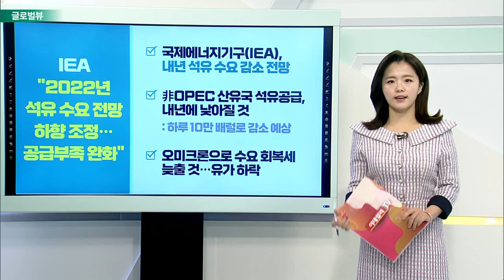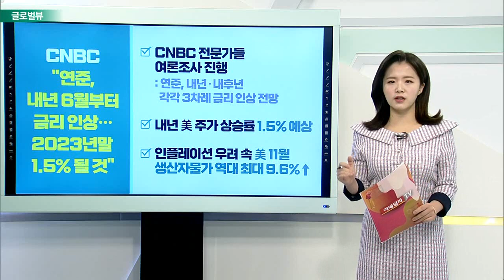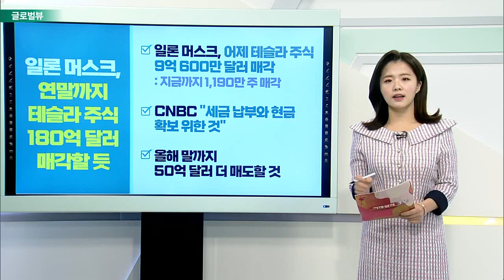IEA "2022년 석유 수요 전망 하향 조정… 공급 부족 완화" / CNBC "연준, 내년 6월부터 금리 인상… 2023년 말 1.5% 될 것“_글로벌 VIEW (20211215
IEA "2022년 석유 수요 전망 하향 조정… 공급 부족 완화“
- 국제에너지기구(IEA), 내년 석유 수요 감소 전망
- 非OPEC 산유국 석유 공급, 내년에 낮아질 것
- 오미크론으로 수요 회복세 늦출 것… 유가 하락

CNBC "연준, 내년 6월부터 금리 인상… 2023년 말 1.5% 될 것“
- CNBC 전문가들 여론조사 진행
- 내년 美 주가 상승률 1.5% 예상
- 인플레이션 우려 속 美 11월 생산자물가 역대 최대 9.6%↑

일론_머스크, 연말까지 테슬라 주식 180억 달러 매각할 듯
- 일론 머스크, 어제 테슬라 주식 9억 600만 달러 매각
- CNBC “세금 납부와 현금 확보 위한 것”
- 올해 말까지 50억 달러 더 매도할 것

애플, AR·VR 헤드셋 기대감에 월가 호평 이어져
- JP모건, 애플 목표주가 180달러→210달러 상향 조정
- 웨드부시 “2022년 최고의 선택은 애플이 될 것”
- 헤드셋, 고성능에 대중 접근성도 높아… 게임체인저 될 것
- AR·VR 안경, 궁극적으로 아이폰 대체할 수 있을 것